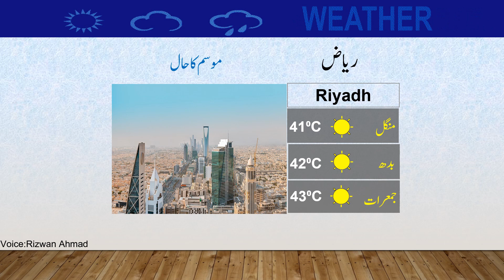Latest Weather Update 06062023